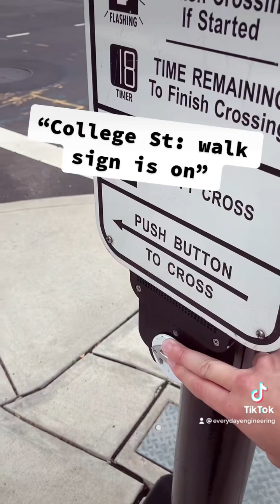Accessibility in Engineering Design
Infrastructure design that helps people of all abilities get around their city